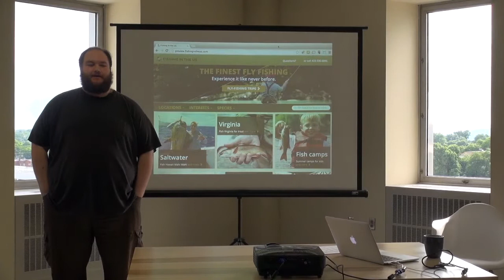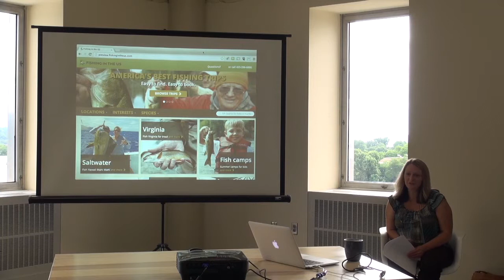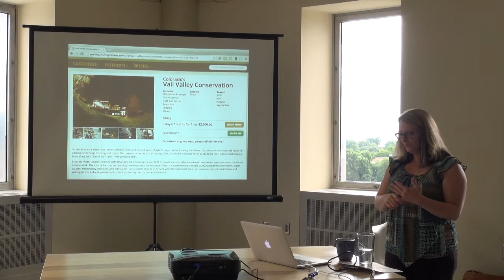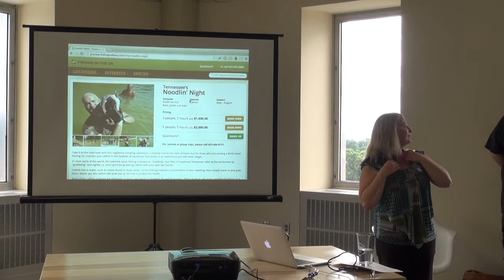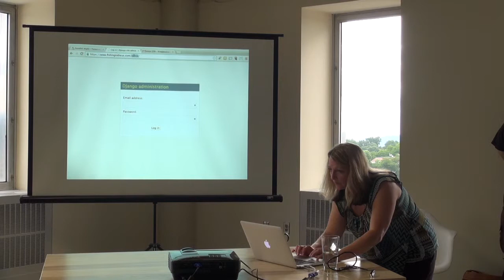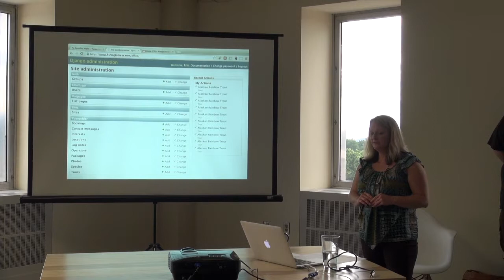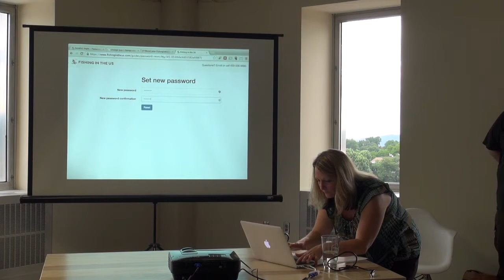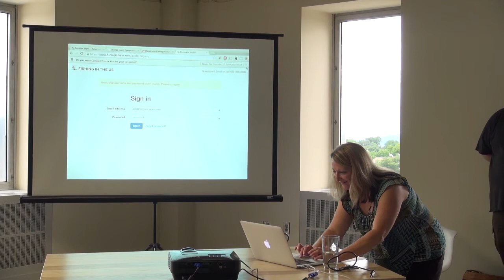1MC - Fishing in the US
Andy Duncan and Kim Ingram speak on their latest startup: Fishing in the US. Fishing in the US is powered by their tour and booking management software, TourGuider. Filmed on July 9, 2014.